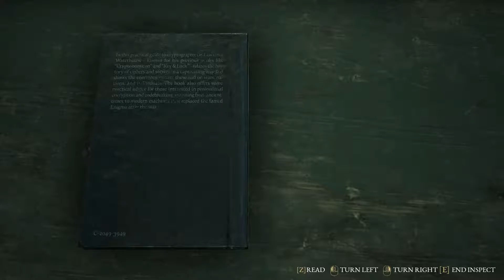Computer Password in the Cottage | The Beast Inside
System:
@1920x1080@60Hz